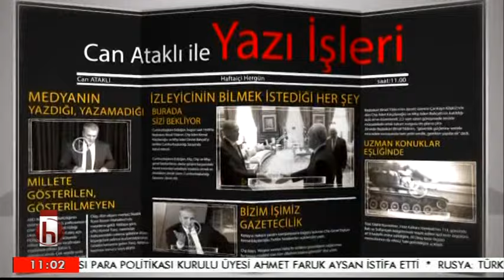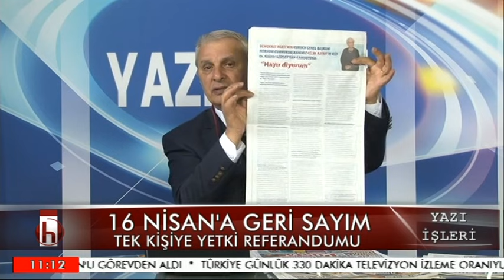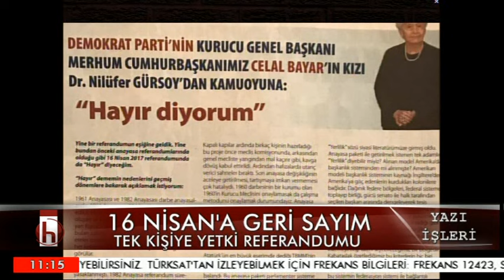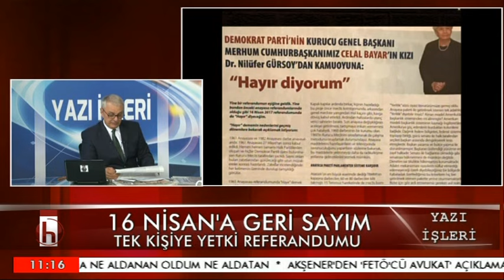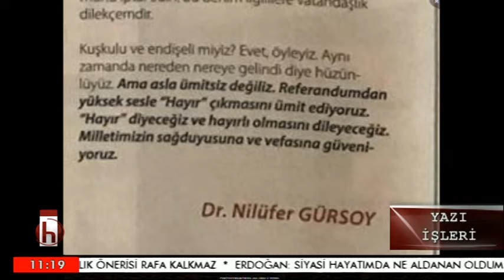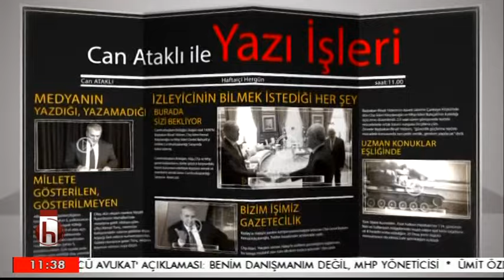CAN ATAKLI İLE YAZI İŞLERİ 06 NİSAN PERŞEMBE